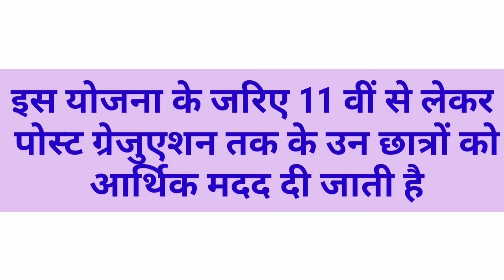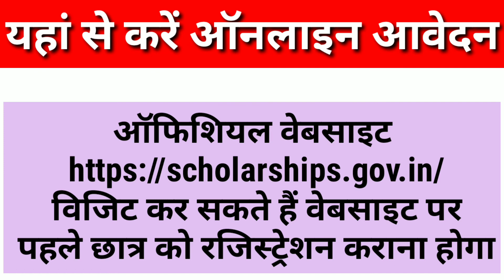मोदी सरकार कैबिनेट का बड़ा फैसला scholarship fund बढ़ाया 5 गुना